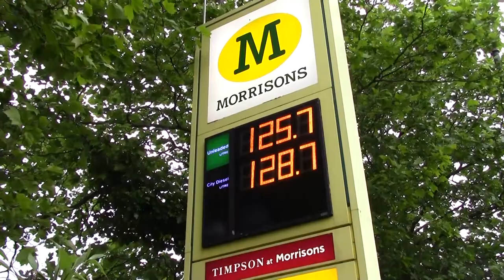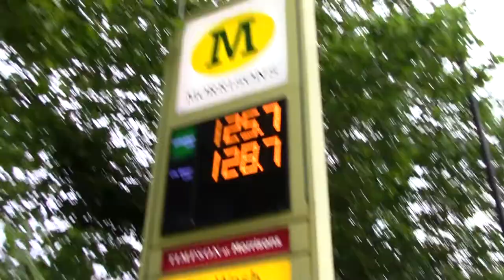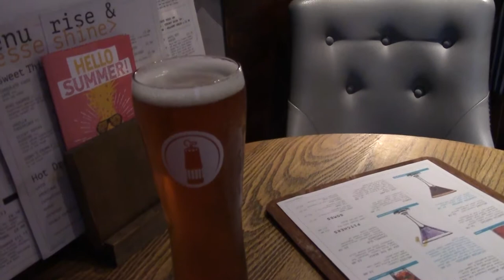Beelzebub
What was the Small Bar in Cardiff. It rained, there was World Cup Football on at the Owain Glyndwr and it was time to have a look. It hasn't changed greatly. The staff are very good, there is more emphasis on Crafty Devil ales, as you would except. The WiFi is now excellent and it is well worth a visit. Good one.